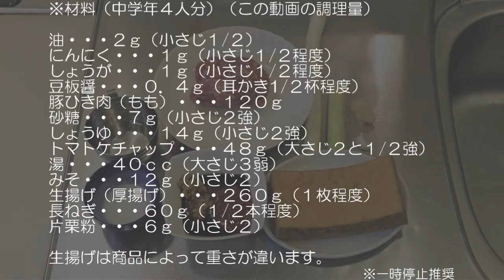きゅうしょくを作ろう～生揚げの四川煮編～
豆腐の代わりに生揚げ（厚揚げ）を使った麻婆豆腐風の料理です。
生揚げを使うと崩れにくいので、大量調理に向いています。味付けはケチャップ味強めで子ども向けです。
香味野菜がたっぷり入っていて食欲をそそるので、ごはんがすすむ一品です！

川崎市の学校給食献立レシピを参考にしています。